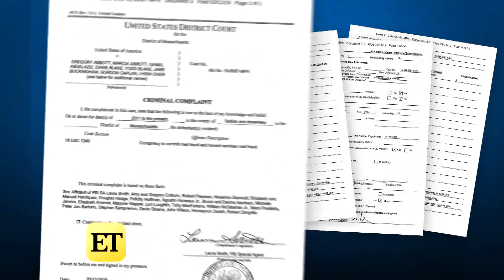Felicity Huffman and Lori Loughlin Charged in 'Largest College Admissions Scam Ever'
The actresses have yet to publicly respond to the allegations brought against them.